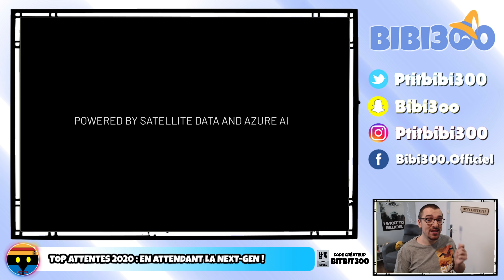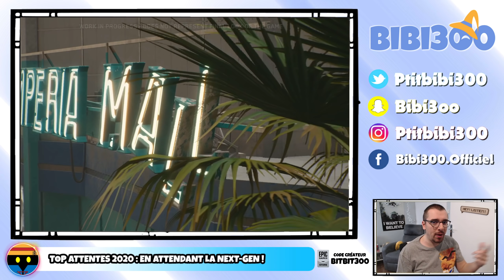MON TOP 10 ATTENTES JEUX VIDÉO 2020 ! et BONNE ANNÉE 🎉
Voici le Top Attentes 2020 en attendant la Xbox Series X et la PS5 !
✴️ MON CODE CRÉATEUR EPIC GAMES STORE : BITBIT300
✴️ MA WISHLIST AMAZON